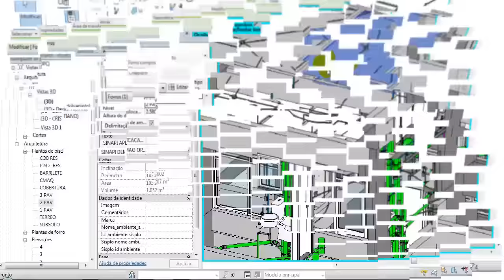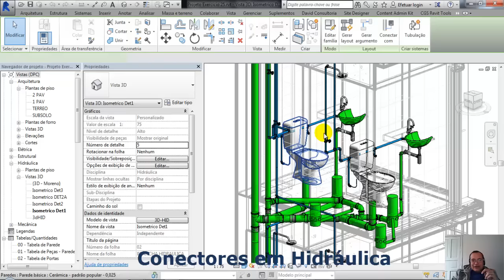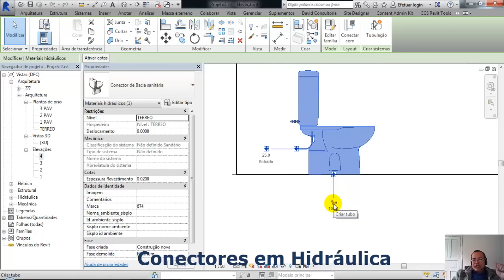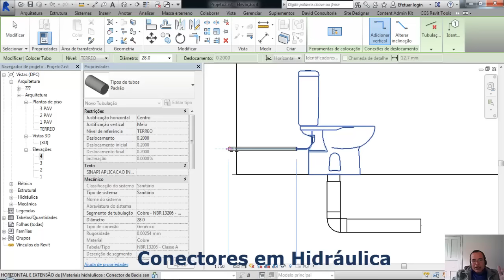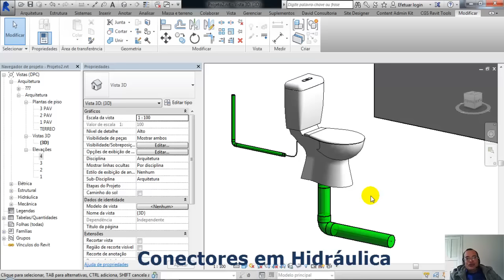A Arquiteta - Aula Grátis Revit MEP Hidráulica - Conectores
Porque este vídeo foi gravado: Para demonstrar um pouco do conteúdo do novo curso de revit projetos legais 2015 + revit mep hidráulica e elétrica.

O que você verá neste vídeo: Onde tudo começa na modelagem de um projeto hidráulico? Começar pelo template é um bom começo. E no template, as famílias são essenciais. E dentro das famílias de hidráulica temos os conectores como importantíssimos. Vamos nesta aula entender melhor isso.

Acesse baixe nosso conteúdo gratuito. Diversas bibliotecas a sua disposição.